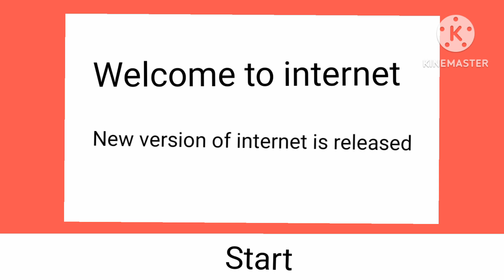maytree os extras: maytree os cringe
Maytree mac is coming soon!